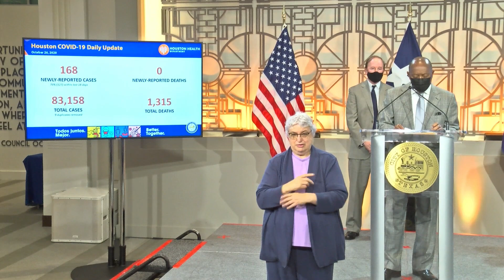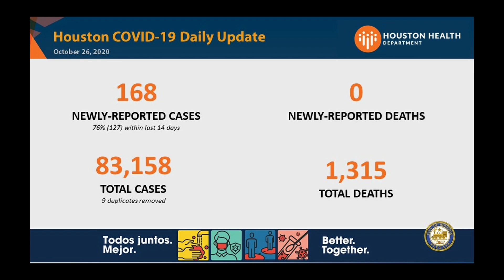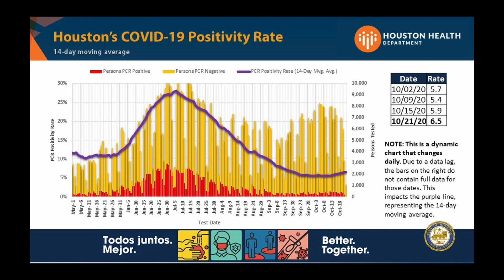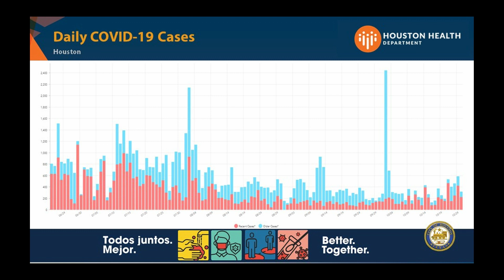Mayor Turner Gives Latest Update On Covid-19 Positivity Rate In Houston 10/26/2020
Mayor Turner gives latest Coronavirus numbers and positivity rate for our city.